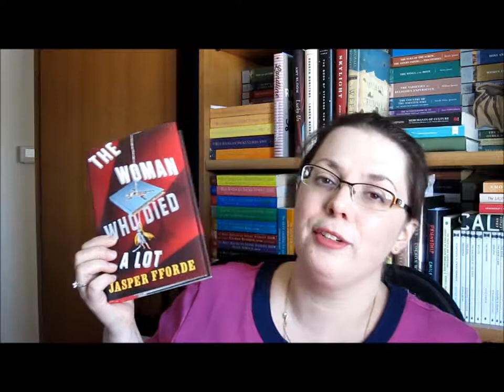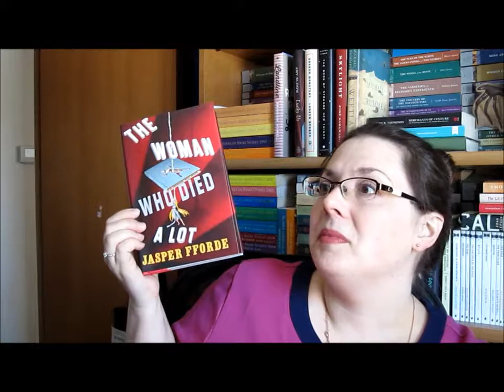Episode 20 - My Favorite Series, Thursday Next!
So I love Jasper Fforde's Thursday Next series.  Like really love it.  But I only just finished reading book seven.  What's up with that?  (Also, apologies for the long break between videos, there was a bit of an editing issue)